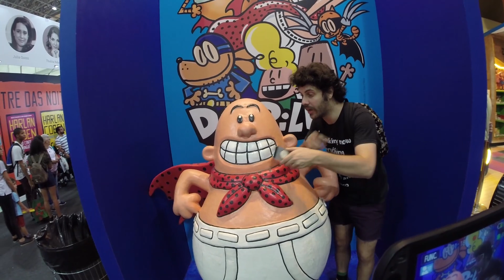Repórter Doidão na Bienal do Livro ( Bastidores) - Vlogão do DanLessão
Faaaaaala familia!!
hoje saiu mais um VLOGÃO DO DANLESSÃO!
E novamente com bastidores das minhas gravações com o Repórter Doidão!
Dessa vez eu e o Diogo Defante atacamos na Bienal do Livro, assiste ai, manda para os seus amigos e LAAAAMBE A LINGUICETA NO LIKE!!
VEEEEEM NENEM!

VAAAAAAIIIIII!!

EQUIPE:
Apresentação - Dan Lessa
Câmera - Dan lessa
Edição - Dan Lessa